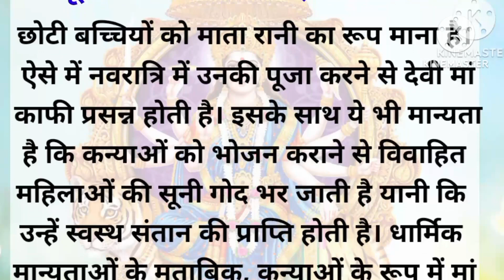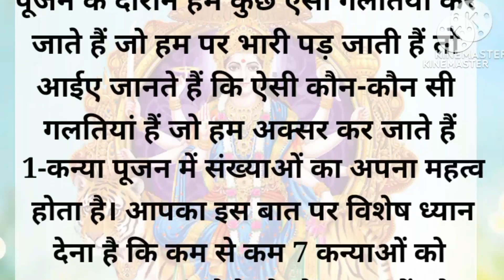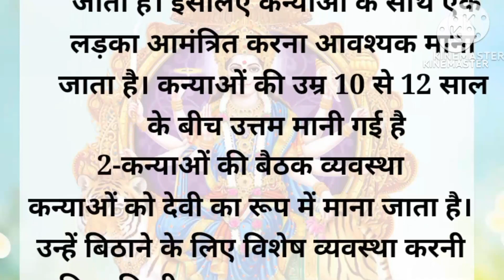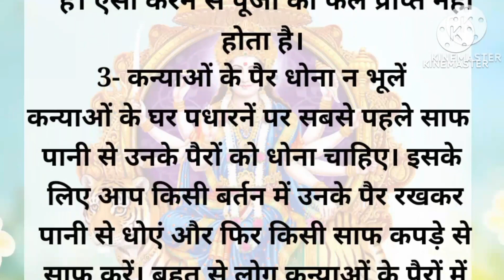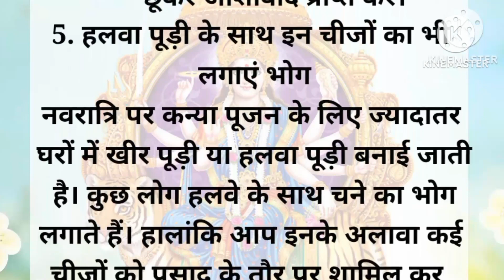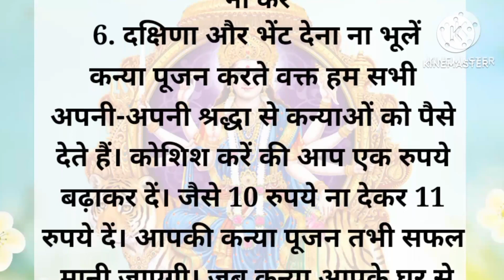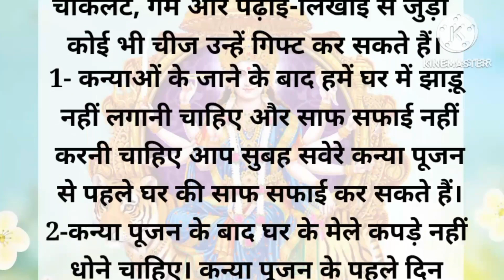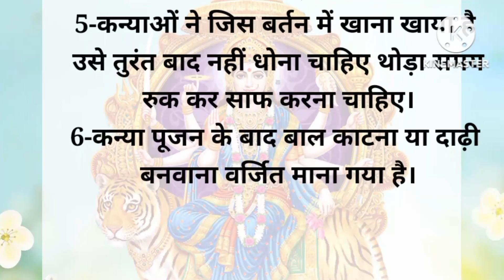कन्याओं के घर से जाने के बाद भूल से भी ना करें ये बड़ी गलतियांsunilkumari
कन्याओं के घर से जाने के बाद भूल से भी ना करें ये बड़ी गलतियां
नवरात्रों में कन्या पूजन में और कन्याओं के घर से जाने के बाद  भूल से भी ना  करें गलतियां
अष्टमी नवमी पर कैसे करें कन्या पूजन
कैसे पाए नवरात्र का पूरा फल

जानिए कैसे कल्याण करेगा कन्या पूजन
कन्या पूजन के बाद क्या करें क्या ना करें
नवरात्र में कन्या पूजन कैसे करना चाहिए
नवरात्रों में कन्या पूजन की विधि
नवरात्रों में कन्या पूजन के तरीके
नवरात्रों में कन्या पूजन के समय कौन सी गलतियां नहीं करनी चाहिए

घर से कन्याओं के जाने के बाद कौन-कौन से काम नहीं करने चाहिए
नवरात्रों में कन्या पूजन के समय किन-किन बातों का ध्यान रखना चाहिए
कन्याओं की संख्या
कन्या पूजन में संख्याओं का अपना महत्व होता है। आपका इस बात पर विशेष ध्यान देना है कि कम से कम 7 कन्याओं को अवश्य बुलाएं। वैसे तो नौ कन्याओं को बिठाना शुभ माना जाता है। इसके साथ बटुक यानी लांगूरा (लड़के) का बुलाना ना भूले। बटुक को भैरव का अवतार माना जाता है। इसलिए कन्याओं के साथ एक लड़का आमंत्रित करना आवश्यक माना जाता है। कन्याओं की उम्र 10 से 12 साल के बीच उत्तम मानी गई है

2. कन्याओं की बैठक व्यवस्था
कन्याओं को देवी का रूप में माना जाता है। उन्हें बिठाने के लिए विशेष व्यवस्था करनी चाहिए। किसी स्वच्छ स्थान पर साफ चादर बिछाकर स्थान दें। जैसे हम पूजा करते वक्त फर्श पर नहीं बैठते हैं। ठीक उसी तरह कन्याओं को भी बिठाना अशुभ माना जाता है। ऐसा करने से पूजा का फल प्राप्त नहीं होता है।

3.कन्याओं के पैर धोना न भूलें
कन्याओं के घर पधारनें पर सबसे पहले साफ पानी से उनके पैरों को धोना चाहिए। इसके लिए आप किसी बर्तन में उनके पैर रखकर पानी से धोएं और फिर किसी साफ कपड़े से साफ करें। बहुत से लोग कन्याओं के पैरों में महावर भी लगाते हैं।

4. रक्षासूत्र और तिलक जरूर लगाएं
कन्याओं के पैर धोने के बाद सबसे पहले उनके हाथों में रक्षासूत्र बांधें। साथ ही माथे पर तिलक जरूर लगाएं। तिलक लगाते वक्त चावल का एक दाना कन्याओं के माथे पर जरूर लगाएं। तिलक लगाने के बाद पैरे छूकर आशीर्वाद प्राप्त करें।

5. हलवा पूड़ी के साथ इन चीजों का भी लगाएं भोग
नवरात्रि पर कन्या पूजन के लिए ज्यादातर घरों में खीर पूड़ी या हलवा पूड़ी बनाई जाती है। कुछ लोग हलवे के साथ चने काभोग लगाते हैं। हालांकि आप इनके अलावा कई चीजों को प्रसाद के तौर पर शामिल कर सकते हैं। जैसे खीर, मालपुआ और आलू या सीताफल की सब्जी। ध्यान रखें गलती से भी इन चीजों में प्याज लहसुन का प्रयोग ना करें
KanyaPujanmeinkon-konsisavdhaniyanrakhnichahie

6. दक्षिणा और भेंट देना ना भूलें
कन्या पूजन करते वक्त हम सभी अपनी-अपनी श्रद्धा से कन्याओं को पैसे देते हैं। कोशिश करें की आप एक रुपये बढ़ाकर दें। जैसे 10 रुपये ना देकर 11 रुपये दें। आपकी कन्या पूजन तभी सफल मानी जाएगी। जब कन्या आपके घर से खुशी-खुशी विदा लें। इसलिए उन्हें कुछ ऐसा गिफ्ट जरूर दें जिससे उनके चेहरे पर खुशी आ जाए। आप हेयर बैंड, चॉकलेट, गेम और पढ़ाई-लिखाई से जुड़ी कोई भी चीज उन्हें गिफ्ट कर सकते हैं।

KanyaPujanmeinkon-konsisavdhaniyanrakhnichahie
KanyaPujankesamaykon-konsisavdhaniyanbartanichahie
kyaKanyaPujankebadnakhun kaatnechahie
jaaneGaurseKanyaPujanke baremein